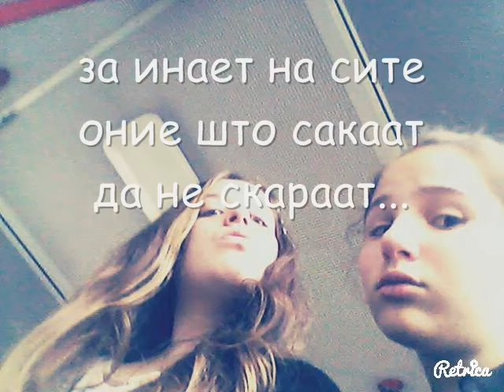Среќен роденден Тамара